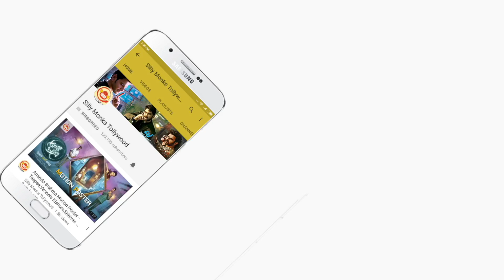Murali Mohan Speech at Operation 2019 Pre Release Event || Srikanth, Manchu Manoj, Deeksha Panth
Here is Murali Mohan Speech at Operation 2019 Pre Release Event